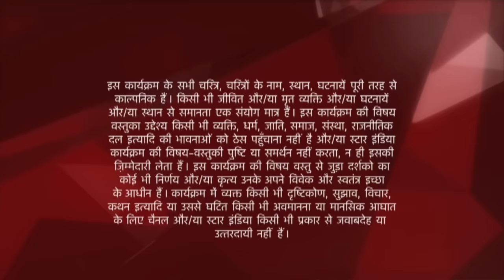Ye Hai Mohabbatein | ये है मोहब्बतें | Kya Raman bataega Ishita ko sach?